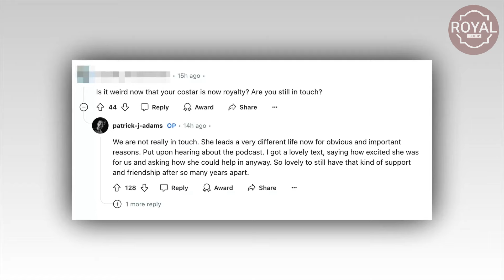NO INVITE! Meghan BEGS Patrick J Adams For A Spot On Suits Rewatch Podcast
Meghan Markle has reportedly reached out to her former Suits co-star Patrick J. Adams, not for a friendly chat, but seemingly to score a spot on his new rewatch podcast. According to People Magazine, Adams, who played Mike Ross on the popular legal drama, shared that although he and Markle have lost touch over the years, she recently texted him offering her “help” with his latest project.